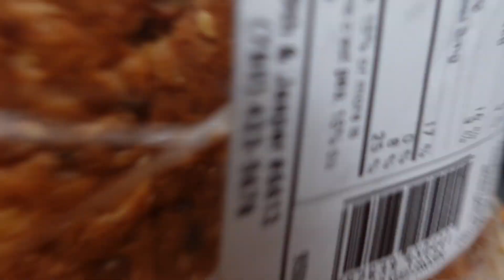the day i rearranged my living room *again*.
spend the day with me as i rearrange my apartment, have a dance party, feed myself, go and buy a new camera, and go thrifting.

Take care my friend,

xo,
gab